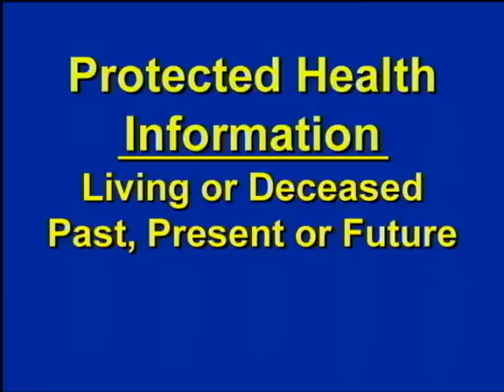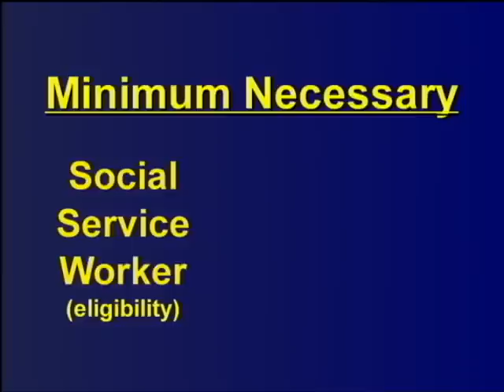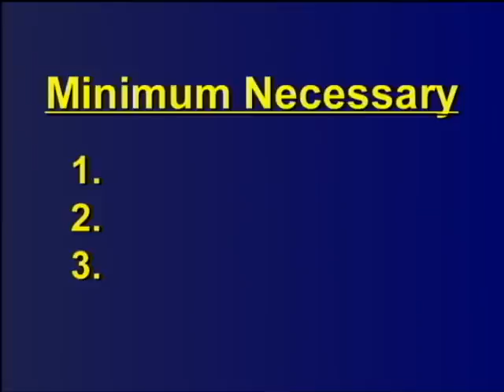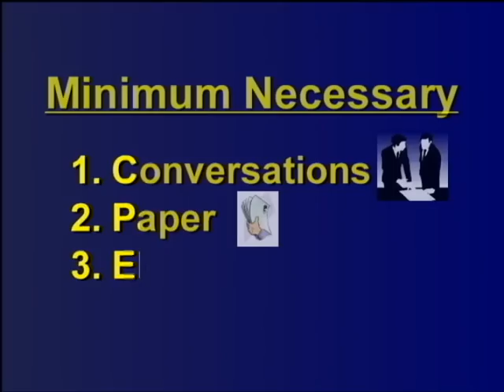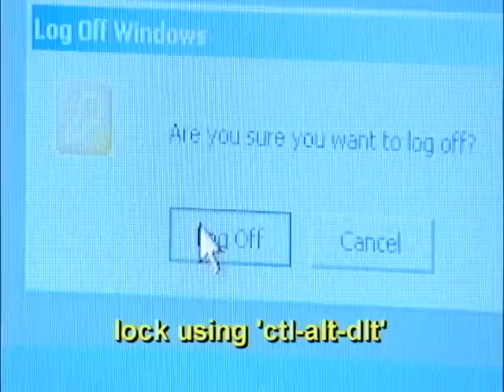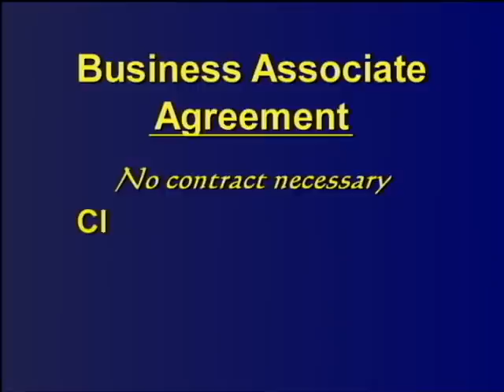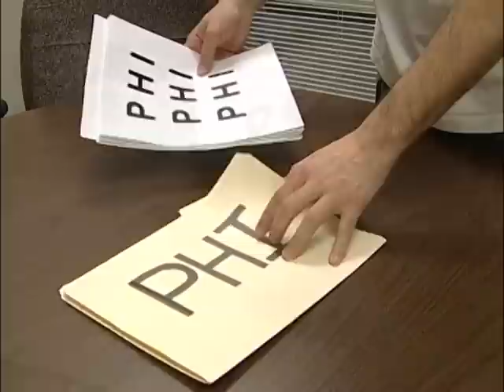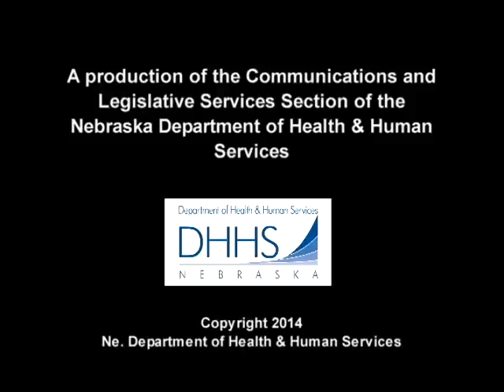HIPAA Awareness Training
An Introduction to HIPAA for DHHS Employees